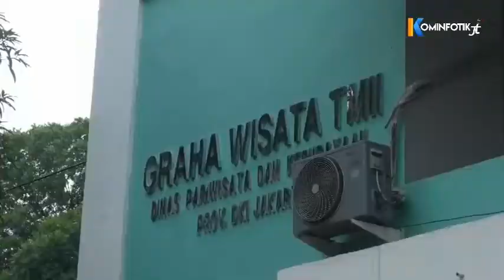Pemkot Jakarta Timur Gelar Simulasi Penerimaan Pasien OTG COVID-19